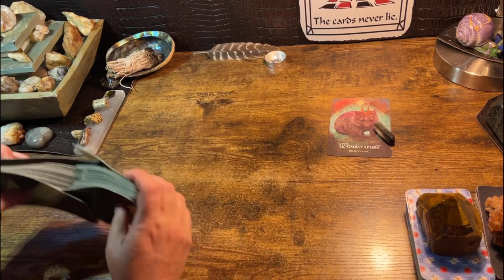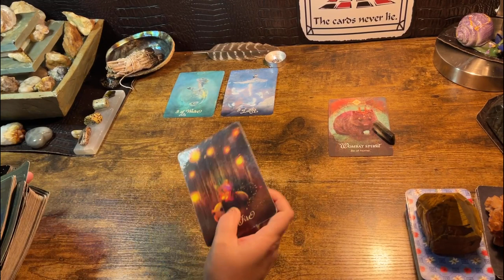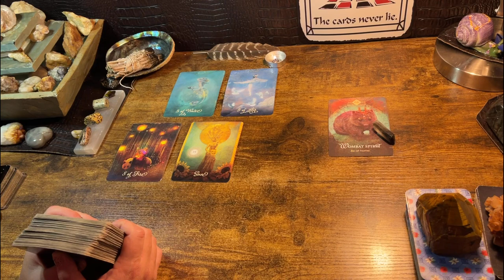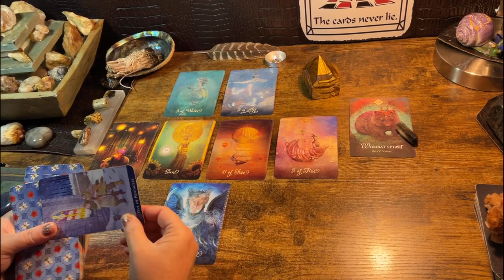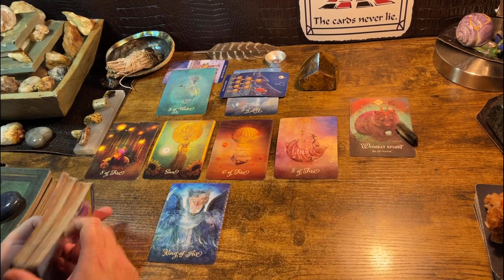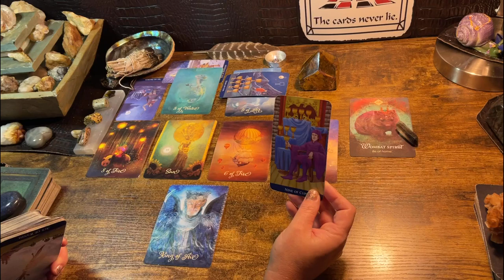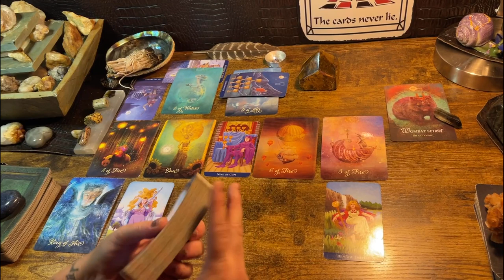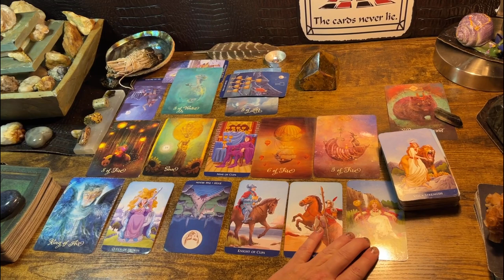VIRGO ♍️ “REUNION & POSSIBLY A PROPOSAL .” NEXT 48HRS TAROT & ORACLE READING OCTOBER 2022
It’s easy to get a private reading with me!   I normally pull a Celtic Cross Spread but every reading is a little bit different.   A single reading costs $33.00.

Fortune Cookies

Moonology Manifesting

Mystical medleys

The Good Tarot Channeled messages from your spirit team!